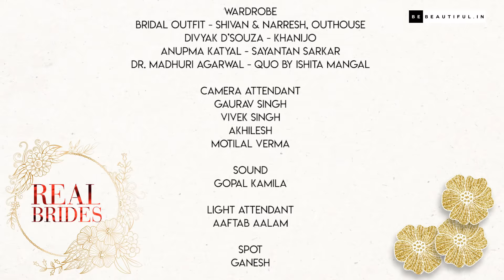Cocktail Party Makeup Look | Bridal Makeup Transformation of Real Brides | Be Beautiful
The first winner of Be Beautiful's Real Brides contest is this rebel bride - Ami Palan! She wants to create a bridal look for cocktail party and our experts are on it for this badass bride. As the makeup experts take this bride-to-be through many stages of embracing that perfect bridal cocktail look, you can gear up to witness what is easily the most stunning Indian bridal makeover ever. So, make sure you watch this video till the end as we unravel the transformation of a rebel bride for her bridal cocktail look.

0:00 Introduction
4:41 Stay hydrated and follow a proper diet
05:41 Face wash
05:56 Apply Sunscreen while going out
06:09 Acne control gel before sleeping
07:05 Eye makeup
08:52 Concealer
09:22 Foundation
09:43 Contouring
10:03 Lipstick
11:00 Highlighter

Lakme Absolute Cheek Contour
Dermalogica Overnight Clearing Gel